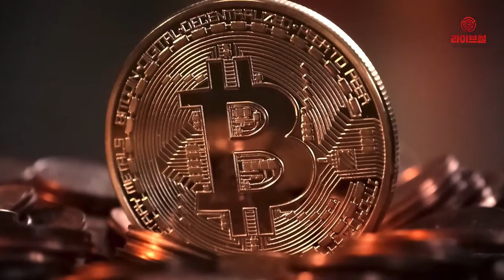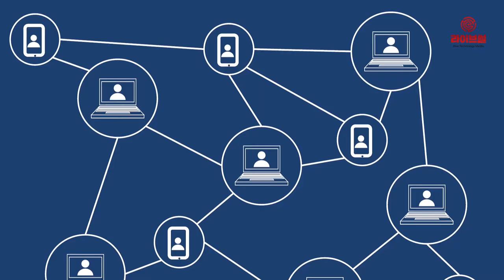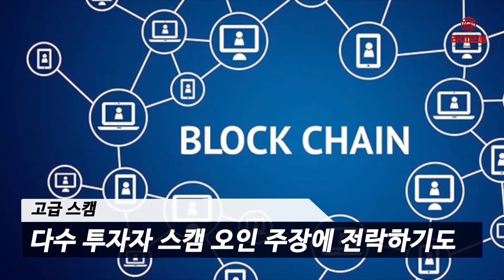[라이브썰] 스캠코인, "암호화폐 시장 교란 및 저해하는 존재"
사기코인을 일컫는 ‘스캠코인’은 현재 암호화폐 시장을 교란하고 저해하는 암적인 존재입니다. 사실과 다른 내용으로 투자자를 현혹시켜 투자금을 유치한 뒤 잠적하는 것을 말합니다. 원래 ‘스캠’(scam)이란 도박 게임에서 상대방을 속이기 위해 사용하는 속임수를 일컫습니다.

시장에서 스캠코인은 세 가지 분류로 나뉩니다. 우선 처음부터 사기를 작정하고 만든 악질적인 스캠코인을 ‘초급 스캠’으로 보고 있습니다.

애당초 구현이 불가능한 미션을 차별적 기술로 해결했다며 유명 거래소에 상장되기만 하면 원금의 몇 배 이상은 보장하겠다고 미끼를 던집니다. 블록체인에 대한 전문적 지식이 없는 노령층과 주부층 등 암호화폐 투자로 큰돈을 만지겠다는 심리를 이용하고 있습니다.

보물선 코인으로 대대적 사기에 나선 ‘신일골드코인’이 대표적 사례입니다. 보물선에 대한 실체와 가치 여부를 따져보지 않고 투자 현혹에 나서 수많은 피해자들이 발생했습니다. 당시에도 투자 피해자 다수가 노령층과 주부층으로 이뤄졌습니다.

업계 전문가들은 이런 초급 스캠은 백서 내용만 찬찬히 훑어봐도 사기인지 아닌지 판별할 수 있다는 진단입니다. 허무맹랑한 난제를 해결했다며 기술력을 과대 포장하는 것과 전문가들조차 알기 힘든 용어를 남발하고 이상한 논리로 백서를 구성했다면 의심부터 해야 한다는 조언입니다.

두 번째는 ‘중급 스캠’입니다. 초급 스캠보다 판별이 어렵다는 평가입니다. 초급 스캠과 마찬가지로 사기를 작정하고 백서를 작성하나 사기인지 진짜인지 분간하지 힘들 만큼 상당한 설득력을 가지고 있습니다.

실제 블록체인 개발자들을 고용해 시스템을 만든 후 일부 거래소에 뒷돈을 주고 코인을 상장하는 방식이 많이 쓰입니다. 이럴 경우 코인 상장 거래소가 믿을만한 거래소인지 아닌지를 먼저 유심히 살펴봐야합니다.

최근 ‘쟁글’과 같이 주요 블록체인 프로젝트에 대한 주요 정보를 공시하는 플랫폼도 마련됐습니다. 국내 최대 암호화폐 거래소 업비트는 자체 상장 프로세스를 마련하고 스캠코인의 유입을 엄격히 차단하고 있습니다. 투자자들이 욕심을 버리고 냉정한 자세를 유지한다면 분간이 가능하다는 조언입니다.

마지막은 ‘고급 스캠’입니다. 사실 스캠으로 구분하기 애매한 상황으로 처음에는 기술력과 조직을 갖추고 프로젝트를 진행하다가 한계에 봉착하면서 개발을 포기한 뒤 스캠코인으로 전락하는 것을 말합니다.

애초 사기를 목적으로 한 것이 아니기 때문에 스캠으로 보기는 어렵습니다. 일부는 다수 투자자들의 스캠 오인 주장에 스캠 코인으로 전락하는 누명을 쓰기도 합니다. 일부 전문가들은 현재 암호화폐 거래소에 상장된 코인의 절반 이상이 애초 프로젝트 목표를 달성하지 못하고 개발을 중도에 포기할 가능성이 높다는 진단입니다.

10대 암호화폐로 이름을 올리고 있는 트론의 경우 과거 스캠 코인으로 분류되기도 했습니다. CEO의 잇따른 구설수와 프로젝트의 진전 여부를 알 수 없다는 지적이 일면서 투자자들의 원성이 빗발친 것입니다. 그러나 트론은 이러한 루머를 잘 극복하고 결과물을 하나씩 내보인 끝에 현재 시총 10위권에 안착한 상태입니다.